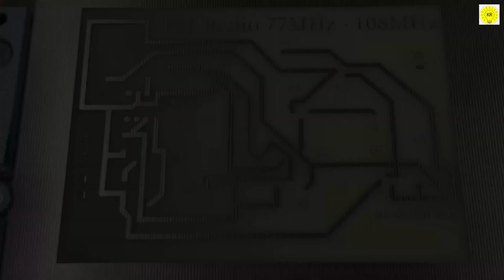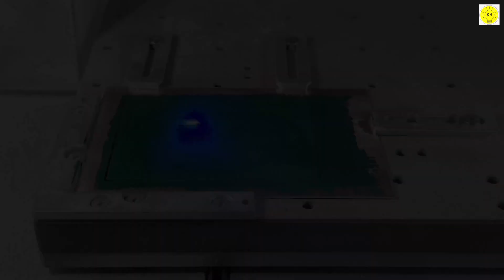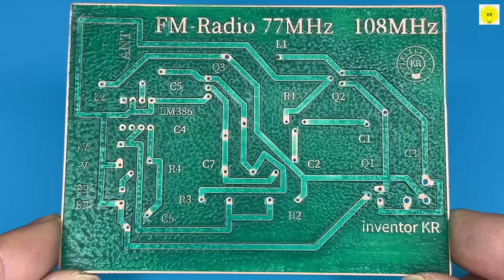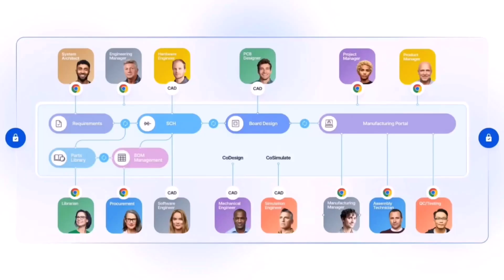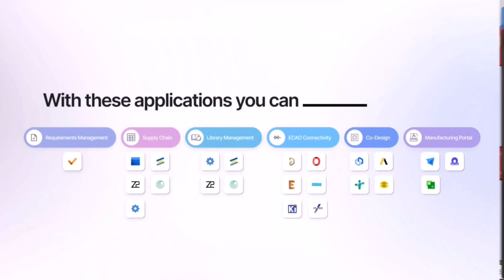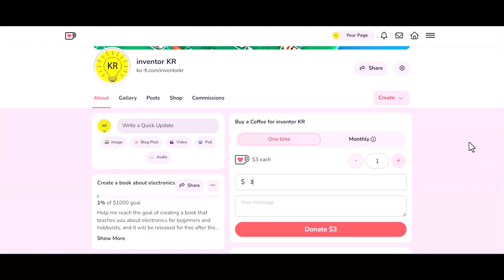make a simple FM radio , receives all radio stations, With making PCB board at home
To buy all tools from here 👇👇
FM receives can be complicated to build, that's why I'm teaching you how to make a foolproof FM receives. There's no need to buy kits, this tutorial includes the PCB layout and the schematics.
I will teach you step by step how to make a radio to receive international radio stations, with simple electronic components, it can be an electronic project or a university graduation project, this radio does not need much energy as it works on a 4.5 volt battery only. In the video, I will provide you with the circuit diagram, as well as the value and symbol of all the electronic components used.
fm radio receiver, how fm radio receiver works, how to make am radio receiver at home, how to make fm radio receiver, FM radio receiver
Measuring Tools which i used👇👇
your RF FM / AM signal
⚠ ⚠ ⚠ ⚠ ⚠ WARNING ⚠ ⚠ ⚠ ⚠ ⚠
Important videos about FM and AM radio circuits